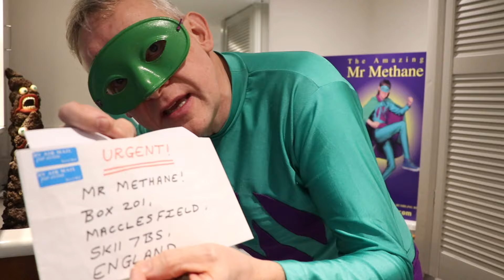Happy Anniversary to Seth & Nicole from Brian & Mr Methane!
There are 3 types of Mr Methane video greeting. The Cameo "Quick Blast" the Youtube  "Fully Blown" -  "Ring Stinger!" or the Mr Methane "Fart In A Jar".